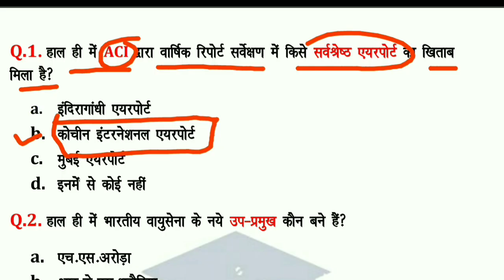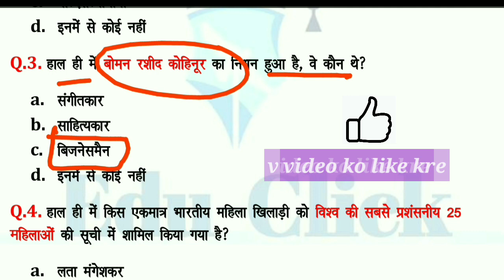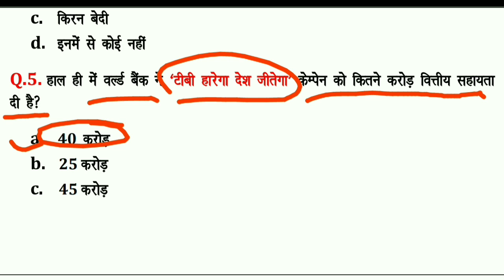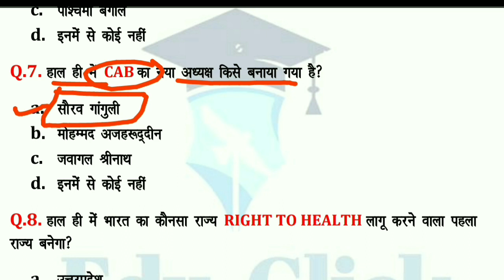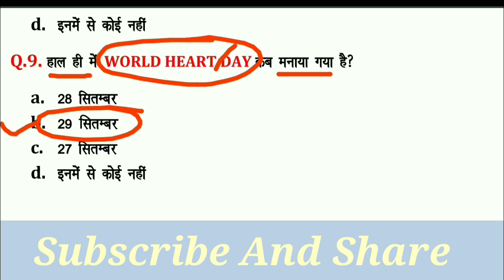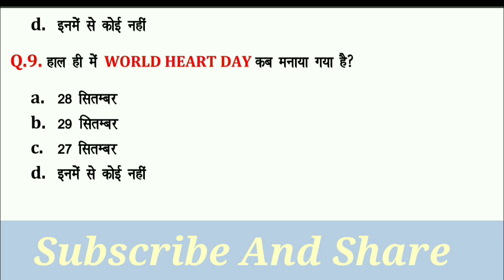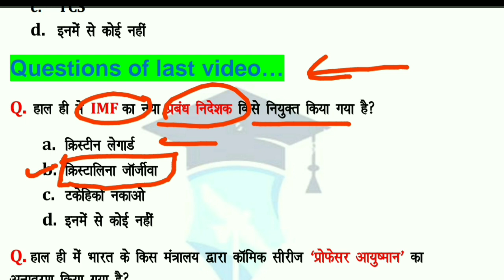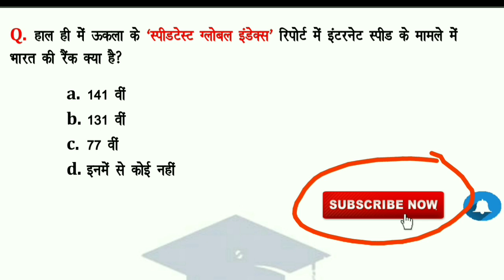Edu-Click Capsule-19, 30 September 2019 Current Affairs | RRB, SSC, BANK And All Compititive Exam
Edu-Click Capsule-19, 30 September 2019 Current Affairs | RRB, SSC, BANK And All Compititive Exam | Latest Current Affairs | Current affairs videos in hindi 2019 by educlick | today current affairs...

'Apki Morning Ki Shuruat Hamare Sath'

About this video:
Roj Ka Double Dose Me Hai 1 Capsule Jisme Hai 2 Ka Dum
Jisme Sbhi Competitive Exam Ke Current Affairs Ke Videos Apko Milenge.